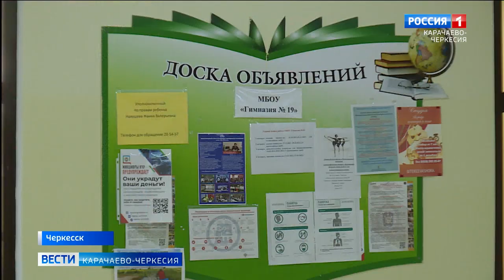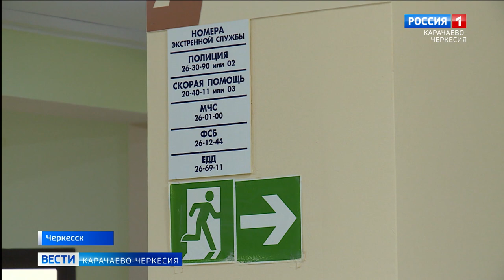Во всех школах Карачаево-Черкесии прошли антитеррористические учения для педагогов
Начало нового учебного по традиции посвящено не только теме обучения детей, но и антитеррористической безопасности. До сих пор памятны трагические события в Беслане, навсегда изменившие подход к проверке защищенности образовательных учреждений. Во всех школах Карачаево-Черкесии прошли учения для педагогов